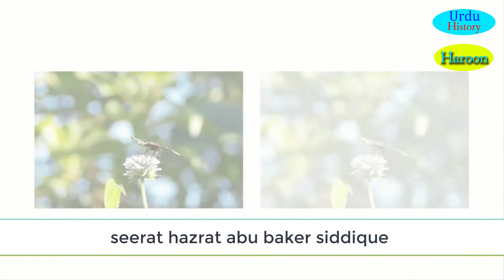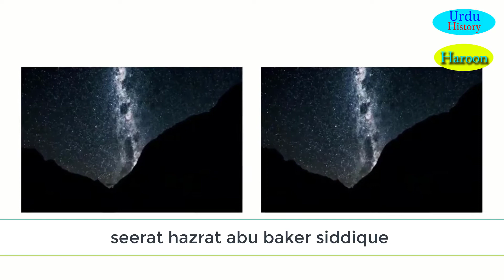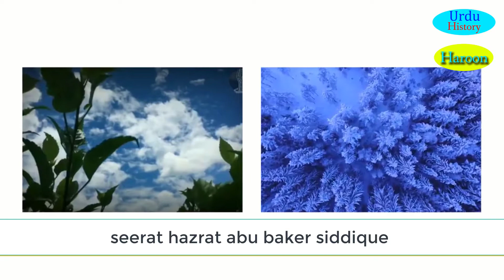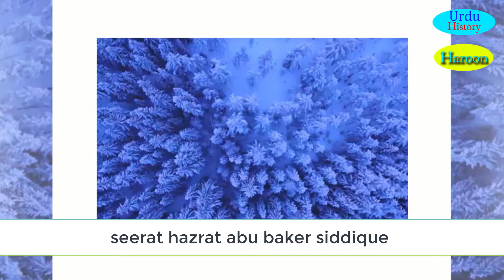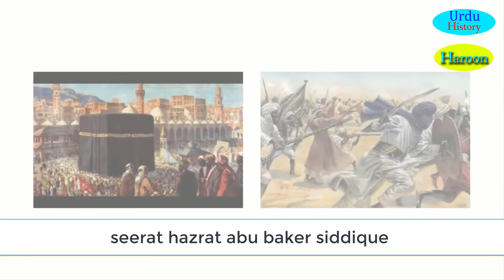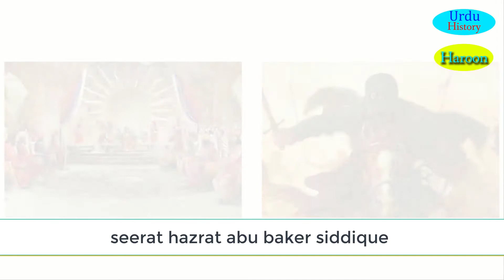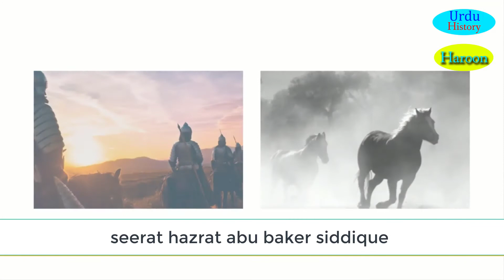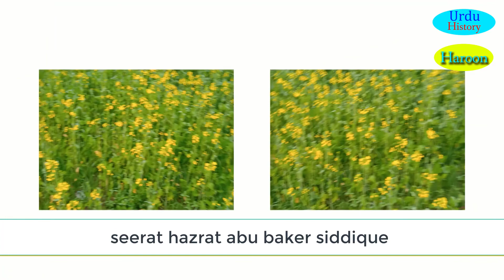seerat hazrat abu baker sidque complete history biography in urdu khalifa awal khulfa rashdeen EP13